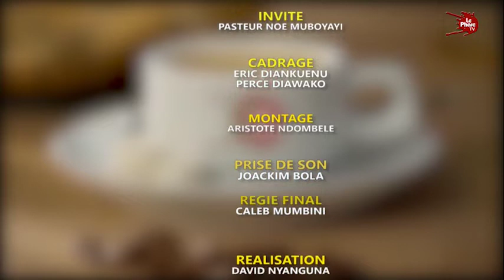(CAFE LE PHARE) 2. LE CHOIX DES PARENTS ET DES ENCADREURS SPIRITUELS DANS LE PROCESSUS DU MARIAGE